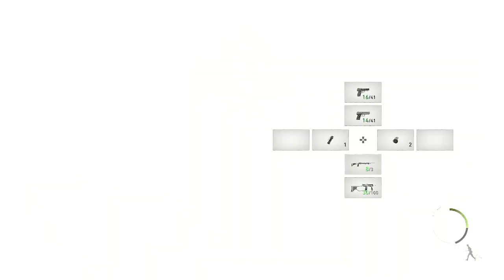WTH did BITORES MENDEZ turn INTOO???|Resident Evil 4 Remake|Part 6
We get through the house of horrors making our way to the fight Bitores Mendez that turns into this WIERDDD  centipede looking type creature! WTH is going on here!